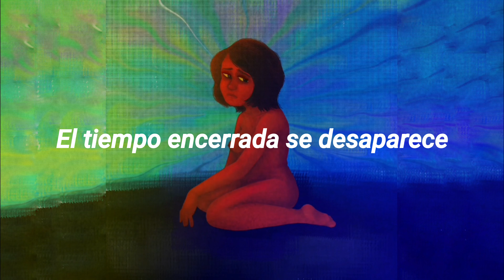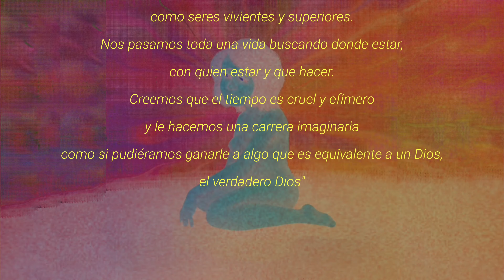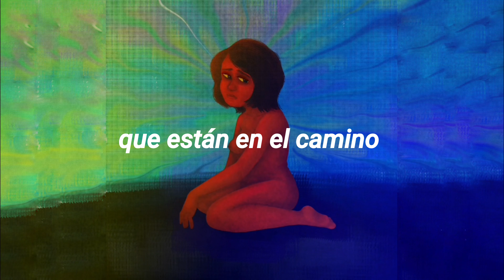Cinthia Trujillo / Jugo de fresa (letra)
Hace poco Anti-Rudo Records sacó el volumen 3 de Perdiendo Peleas, Ganando Amigos y como siempre dandonos música variada de buenísimos artistas, entre ellxs Cinthia Trujillo con Jugo de Fresa uwu 🍓

La imagen de fondo la hice yo (Lucero) me ayudarían apoyando mi cuenta de dibujo dando like y eso (solo si les gusta)